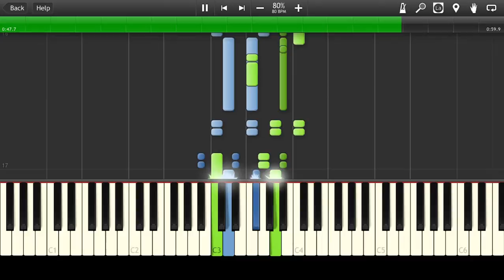DuckTales NES Music - The Moon Theme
How to play Piano Cover OST DuckTales Music (NES) - The Moon Theme Synthesia Tutorial MIDI Instrumental